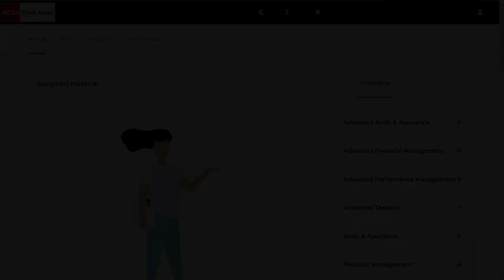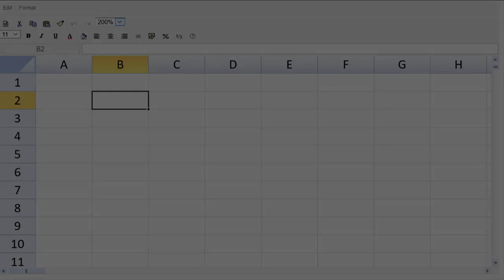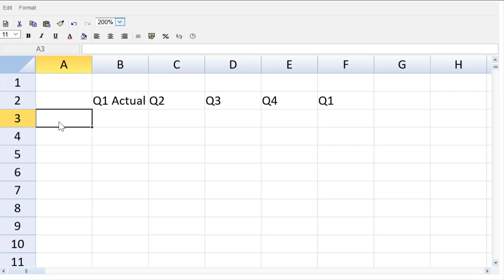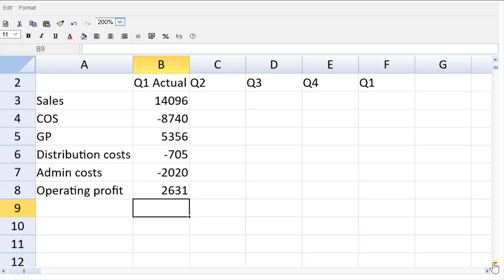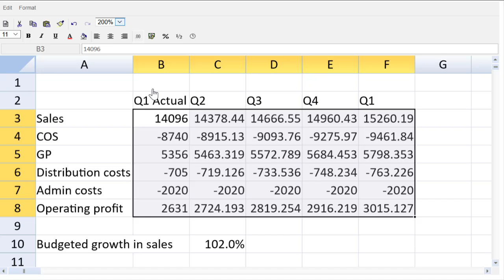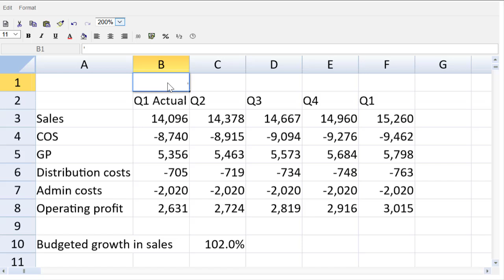EASILY solve a PM Budgeting question | ACCA PM (F5) CBE | PM Question Static | Rolling Budget Help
Here's help, tips, and exam technique guidance for ACCA CBE PM students.
PM students: here's how to quickly do a Rolling Budget with the CBE spreadsheet, looking at question Static (from the ACCA practice platform PM test #2). You'll learn exam technique for using the spreadsheet, practice time management, and get closer to passing your PM CBE exam.
Good luck on your exam!
Steve Willis ACCA
How to Pass ACCA CBE Exams